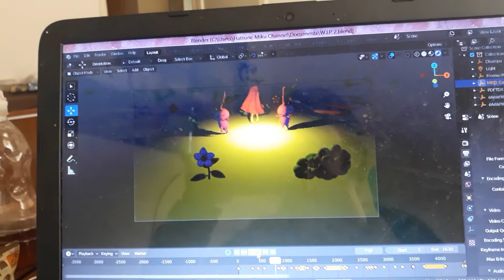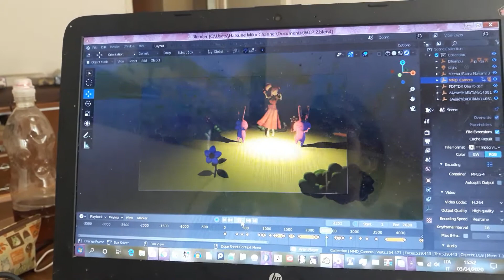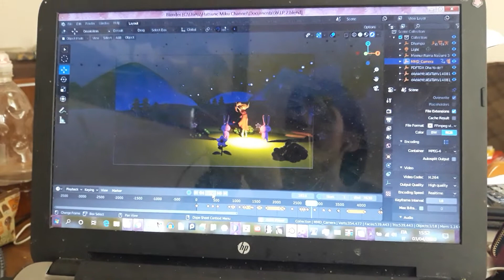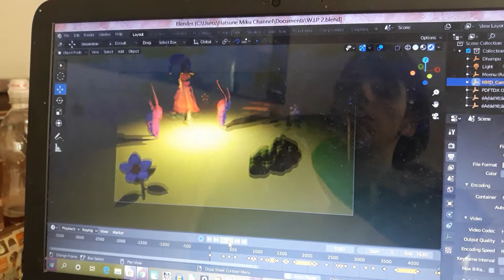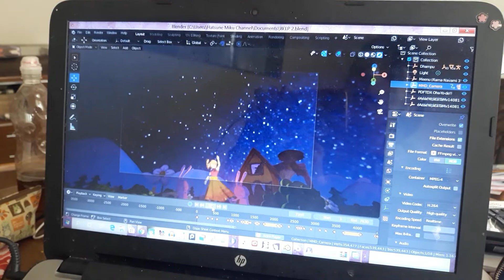Preview Of The Rama Navami Video For Chinu Meenu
This Is For You Chinu Meenu!! There are onlu Meenu, Piktu And Dhampu,
P.S: Sorry For The Glare In The Video, i'm rendering it now!!